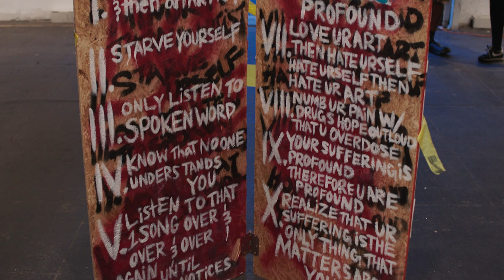Blaq Sheep Exhibition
Blaq Sheep is an all black group exhibition curated by Luz. The artists in this show were brought together from Los Angeles and all over the U.S.
It was our first time showing the works of some of these young talented artists. We're keeping our eyes on them as their art careers continue to flourish.  Some Los Angeles artists in the show include Polo Cutty, Kazi, Okey Ofomata, and Brandon Gastinell.
The exhibition opened July 22nd and will close on August 13th. Swing by Superchief Gallery LA before then to see this beautiful installation filled with paintings of all sizes, sculptures, and NFTS.